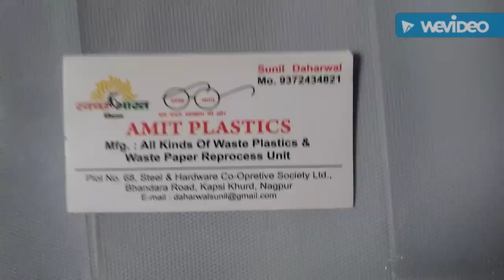Waste Plastic (Polythene bag) Recycling Plant In Nagpur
Sunil Daharwal
AMIT PLASTIC Nagpur
Maharashtra, India.